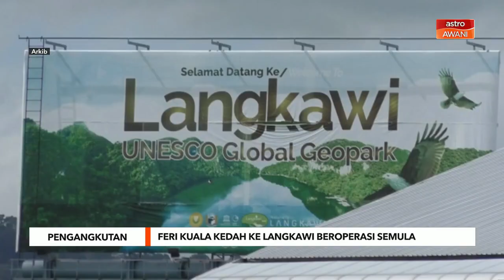Pengangkutan | Feri Kuala Kedah ke Langkawi beroperasi semula 23 September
Perkhidmatan feri bagi laluan Kuala Kedah ke Langkawi di Terminal Feri Kuala Kedah akan beroperasi semula bermula Khamis depan.
Menurut Pengurus Sumber Manusia dan Operasi Konsortium Ferry Line Ventures, Baharin Baharom buat masa ini perkhidmatan feri bagi laluan itu akan dibuka dengan dua trip perjalanan sehari.